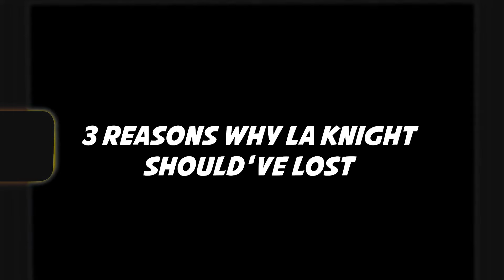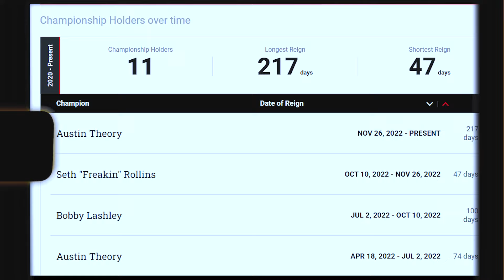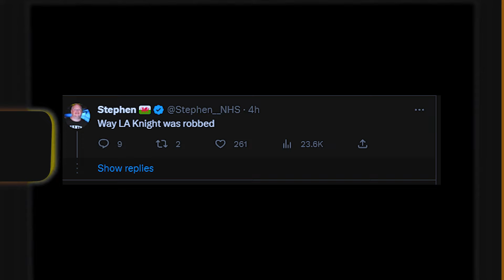LA Knight Should've Lost Money in the Bank... Here's Why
WWE Money in the Bank 2023 is officially over, and Damien Priest took home the Men's Money in the Bank briefcase. In this video, I cover why Damian Priest Should've won instead. LA Knight was the clear favorite in the Men's Money In The Bank Match and many think he Should've won but he lost. Here's why in my opinion LA Knight Should've lost this match, and the right person won the Money in the Bank ladder match.

Want to get the most out of your Youtube videos?
to get the tools needed to research and create the best content.

00:00 MITB Was Amazing
00:10 Reason 1
01:09 Reason 2
02:01 Reason 3

Be sure to CHOP that SUB BUTTON and Like the video!